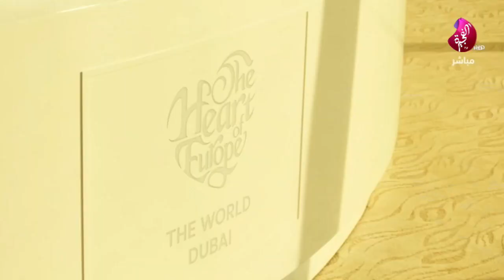صباح الخير يا وطن - 25-08-2023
أشترك الآن ليصلك كل جديد من تلفزيون الفجيرة